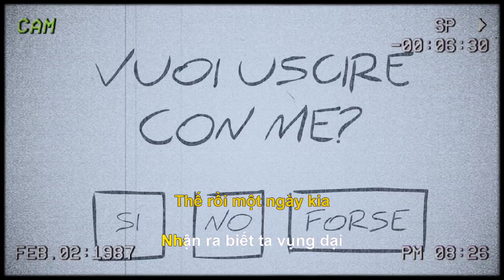Music of Sadness - Mong Manh Tình Về - Đức Trí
Ca khúc: Mong Manh Tình Về
Nhạc sỹ: Đức Trí
Trình bày: Thy Phương
Phim nền: Silent Love.